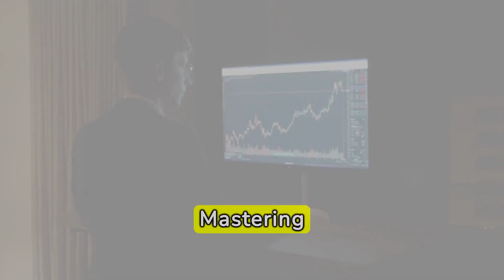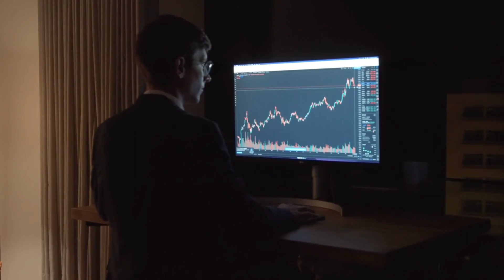Earn More Money: Master The Art of Negotiation Today!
In this video, discover the secrets to boosting your income through the art of negotiation. Learn proven strategies and techniques to maximize your earning potential starting today! Whether you're negotiating a salary, a deal, or any other financial arrangement, mastering negotiation skills is essential for success. Watch now to unlock the key to financial abundance!

"🚀 Unlock Your Creative Potential with Fliki.ai! 🚀

Are you tired of struggling to create eye-catching and engaging content? Look no further – Fliki.ai is here to revolutionize your creative process! 🎨✨

🌟 Why Fliki.ai? 🌟

✅ **AI-Powered Creativity:** Unleash the power of artificial intelligence to generate stunning visuals and designs effortlessly. Fliki.ai takes your ideas to the next level, turning them into professional-grade content in seconds.

✅ **Time-Saving Magic:** Say goodbye to hours spent tinkering with design tools. Fliki.ai streamlines your workflow, allowing you to focus on what you do best – creating amazing content that captivates your audience.

✅ **Versatility at Your Fingertips:** From social media graphics to presentations and everything in between, Fliki.ai caters to all your creative needs. Elevate your brand with visually appealing, on-brand designs in no time.

✅ **User-Friendly Interface:** No design skills? No problem! Fliki.ai is designed with simplicity in mind, making it accessible for creators of all levels. Dive into a world of creativity without the steep learning curve.

Ready to take your content game to new heights? Click the link below and sign up for Fliki.ai now! 🚀